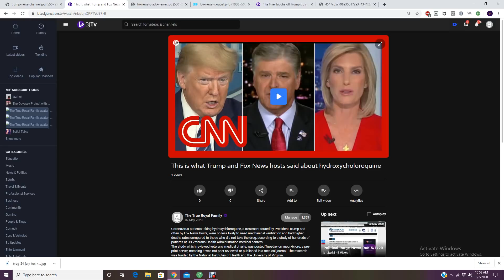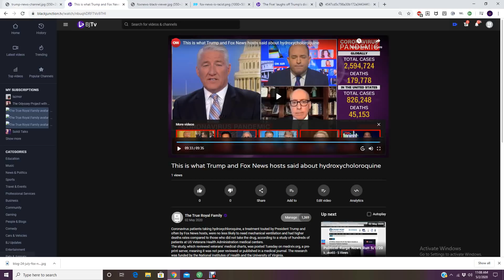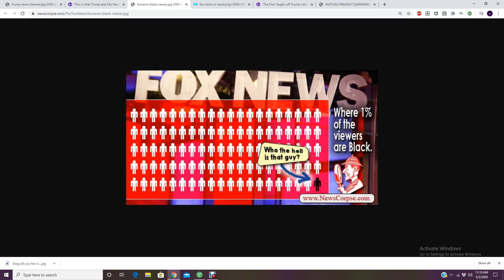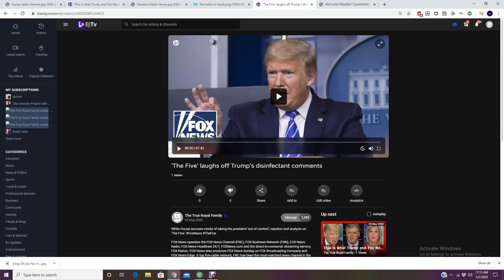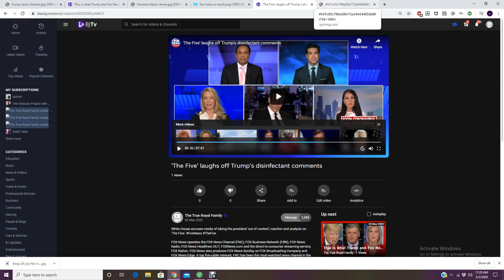TRUMP'S FOX & FOOLS